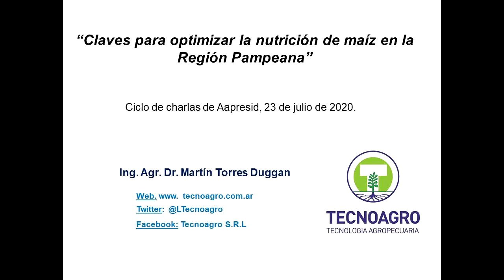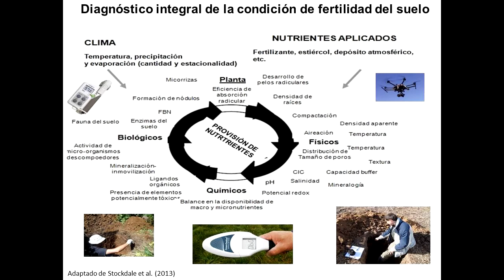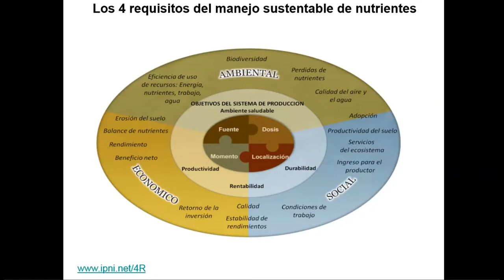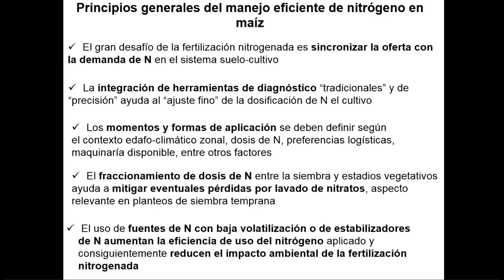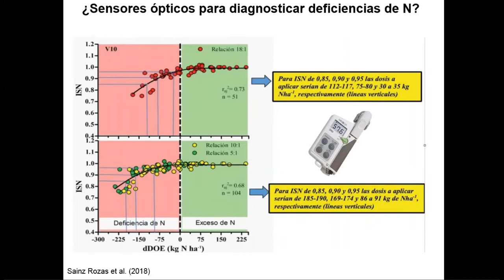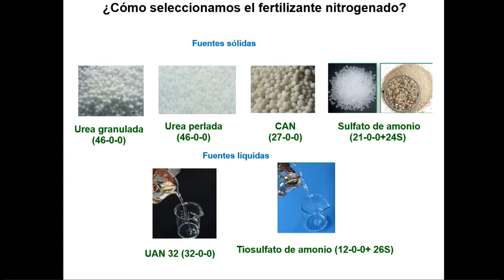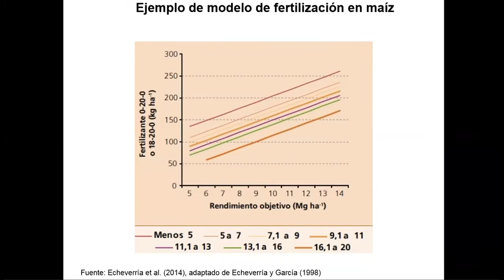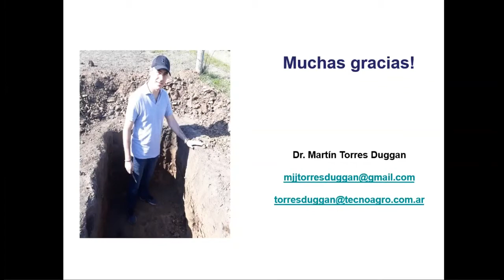Claves para optimizar la nutrición de maíz en la Región Pampeana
Capacitación online organizada en el marco de Aapresid Comunidad Digital.
Disertante: Ing. Agr. Dr. Martín Torres Duggan. Tecnoagro S.R.L.